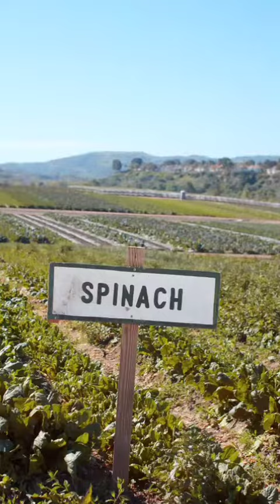Vitamin a | Sources Of Vitamin A | Foods Rich In Vitamin a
Vitamin A | Foods Rich In Vitamin A | Retinol
Vitamin A | Fat Soluble Vitamin | Retinol

VITAMIN A. What is Vitamin A. Fat soluble Vitamin. Sources of Vitamin a.

Why Vitamin A is essential for us. What are the uses of Vitamin A. Sources of vitamin A

Vitamin a is a fat soluble Vitamin.
Chemical name of vitamin a is retinol.

विटामिन ए के फायदे
विटामिन ए क्या होता है

foods high in vitamin a
foods rich in vitamin a
sources of vitamin a
function of vitamin a

Sources of vitamin a b c d e k
Vitamin a kin kin chijon mai paya jata hai
Vitamin a kin kin chijon mai hota hai
Vitamin a kin chijon mai hota hai
Vitamin a kin chijon se milta hai
Vitamin a kin kin cheezon mai paya jata hai
Vitamin a kin kin cheezon mai hota hai
Vitamin a kin falo mai paya jata hai
Vitamin a kin kin chizo mai paya jata hai
Vitamin a kisme paya jata hai
Vitamin a kis chij mein paya jata hai
Vitamin a kisme hota hai
Vitamin a kis kis mein paya jata hai
Vitamin a kisse milta hai
Vitamin a kisme milta hai
Vitamin a kis kis mein hota hai
Vitamin a kis fal mein paya jata hai
Vitamin a kise kahate hai
Vitamin a kaise milta hai
Vitamin a kaise badhaye
Vitamin a kaise badhaen
Vitamin a kaise banta hai
Vitamin a kaise prapt karen
Vitamin a kya khane se milta hai
How to get vitamin a naturally
How to get vitamin a from food
How to get vitamin a
How to take vitamin a
How to gain vitamin a
Vitamin a how to take
Vitamin a how to use
Vitamin a rich foods in tamil
Vitamin a rich foods in telgu
Vitamin a rich foods in hindi
Vitamin a rich foods in english
Vitamin a rich foods in Malayalam
Vitamin a rich foods in kannada
high vitamin a foods
vitamin a

Top 10 Sources of Vitamin A:

1. Brocolli.
2. Spinach.
3. Sweet Potato
4. Carrot.
5. Bell Pepper.
6. Avocado.
7. Kiwi.
8. Mangoes.
9. Cantaloupe.
10. Sunflower seeds

Keep Supportive, Thank You